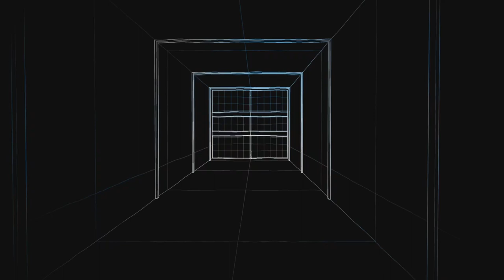PS5 LoL % Lucky Shot Moment